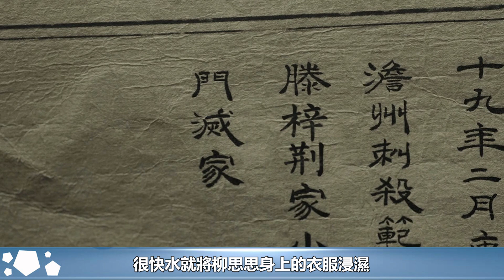《慶余年》第二季46：柳思思范閑捅破窗紙，范閑許下名分不負佳人︱慶餘年︱張若昀︱李沁︱肖戰︱陳道明︱吳剛︱郭麒麟#娛樂爆料社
《慶余年》第二季46：柳思思范閑捅破窗紙，范閑許下名分不負佳人